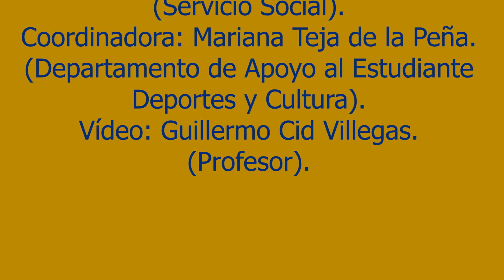Ejercicios de Coordinación Visomotriz